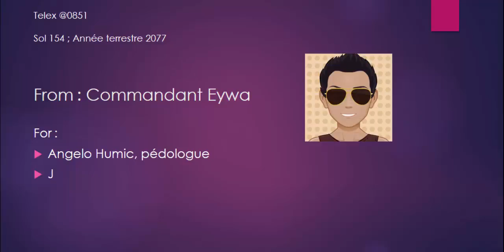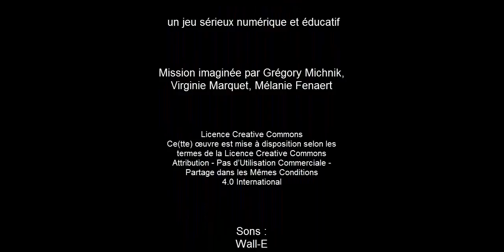SoM Mission TH1-4 Le biodôme